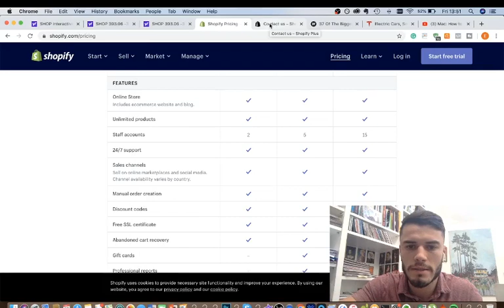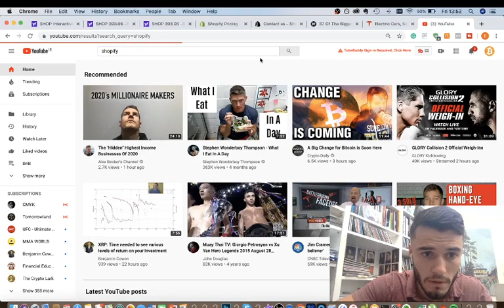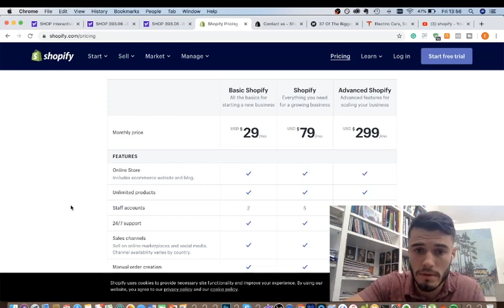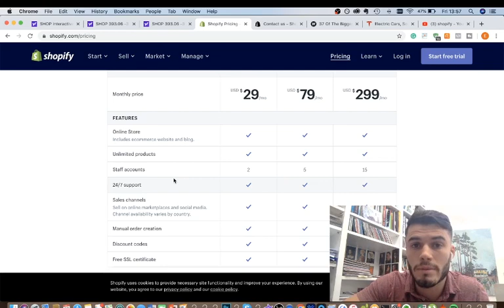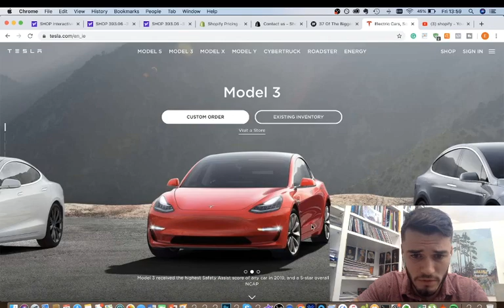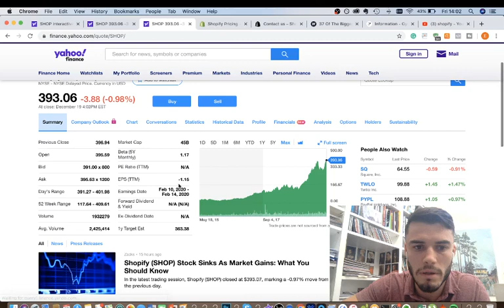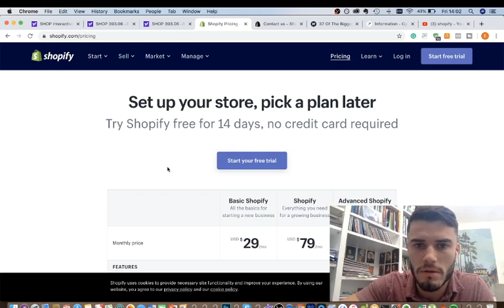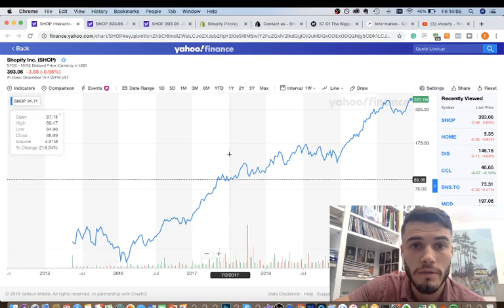SHOPIFY Stock Analysis (SHOP) - Too Late to Buy?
Today I give an overview of Shopify Stock and its potential to 10x.

Shopify Inc. is a Canadian multinational e-commerce company headquartered in Ottawa, Ontario. It is also the name of its proprietary e-commerce platform for online stores and retail point-of-sale systems.[3] Shopify offers online retailers a suite of services "including payments, marketing, shipping and customer engagement tools to simplify the process of running an online store for small merchants."